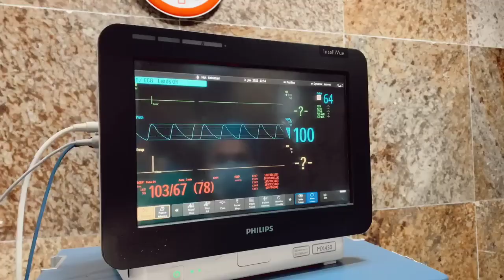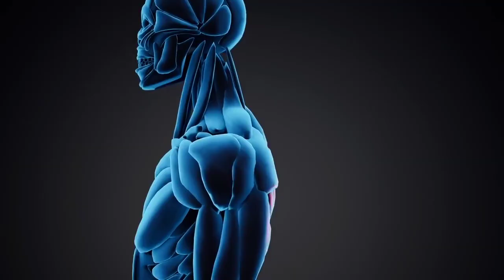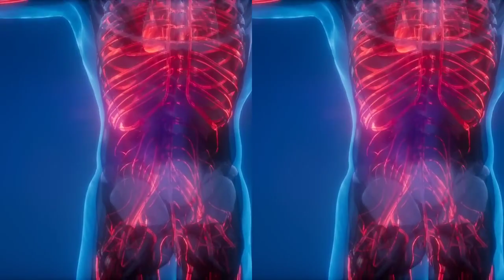amazing fact 😱 with kg fact wala